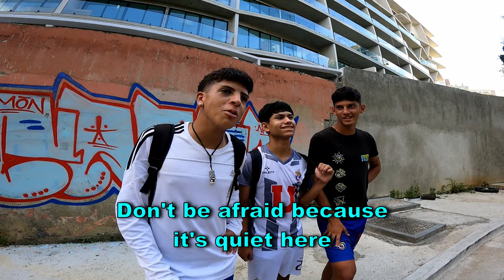How Safe Is Venezuela In 2024? 🇻🇪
Venezuela. If you have to believe the internet it's one of the most dangerous countries to visit in the world. But is this really the case? In left my country to travel Venezuela by bicycle. Today we're heading to the city centre of Caracas to ask the Venezuelans what they think about the safety in the country. How safe is Venezuela in 2024? Join me on this bike tour and let's ask the people what they think!